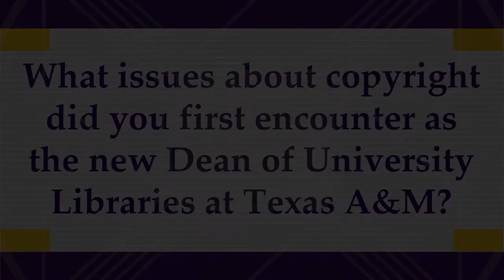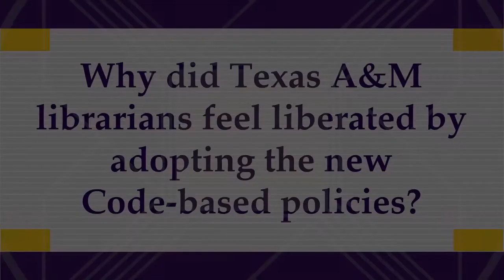Code of Fair Use Interview: David Carlson